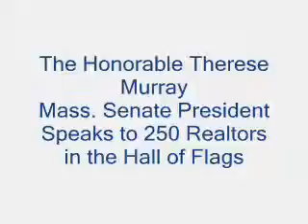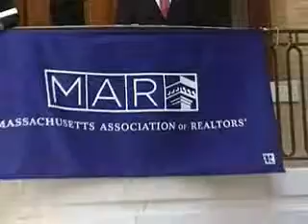Senate President Therese Murray Speaks At Realtor Day On The Hill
The Honorable Therese Murray, Massachusetts Senate President, speaks to 250 Realtors in the Hall of Flags on Realtor on the Hill Day.  The Massachusetts Realtors have assembled to speak with their legislators to discuss pending that will effect property owners throughout the state.